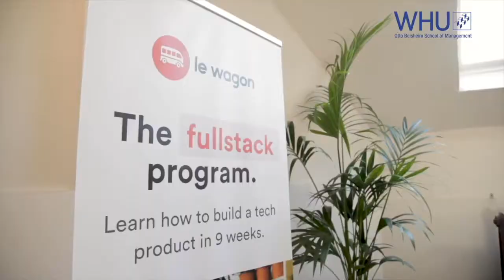Ep. 24 - Building Digital Communities with Cory Warfield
In this episode of the Most Awesome Founder Podcast, we introduce Cory Warfield, entrepreneur, founder of ShedWool and connector with over 250.000 LinkedIn followers.

Cory and Gerrit met almost 5 years ago when mentoring Cory’s startup ShedWool at an accelerator in Colorado. Since then Cory grew his startup to 20+ employees, built a massive LinkedIn follower base and launched numerous new ventures from his vast professional network.

In this episode, we are discussing Cory’s incredible founder journey from literally the bottom to the top, how faith and humility drive success and some really useful tricks for leveraging LinkedIn to grow both your personal brand and your business.

Part 1: Cory Preview (00:04)

Part 2: Introducing Cory (02:20)

Part 3: Cory’s founder journey (03:10)

Part 4: How Cory’s founder journey shaped him (09:30)

Part 5: Cory’s start with ShedWool and his view on venture capital (12:03)

Part 6: Leveraging LinkedIn for global networking and venture building (15:12)

Part 6: Cory’s LinkedIn strategy (20:56)

Part 7: Focus on working with people you like, as one of Cory’s mantras  (25:20)

Part 8: Difficulties of finding the right investors for your venture (29:05)

Part 9: How Cory finds people he wants to work with in his large LinkedIn audience (35:25)

Part 10: “Don’t show up to teach!” Cory’s advice on becoming successful on LinkedIn (36:44)

Part 11: Post or article? Connect or follow? Paid or organic? Accept a connection request? (41:48)

Part 12: “Don’t try to do it all on your own”. What Cory would tell his younger self (45:02)

Part 13: What book is Cory currently reading? (47:15)

Part 14: What is cycling on Cory’s playlist? (48:03)

Outro Gerrit (53:57)